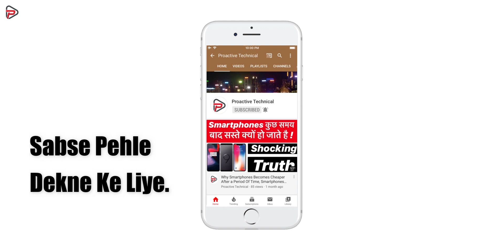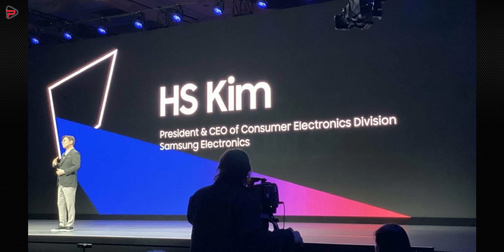Samsung at Consumer Electronics Show (CES), What is Samsung Baille ?, What is The Samsung Pass ?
Samsung at Consumer Electronics Show (CES), What is Samsung Baille ?

Samsung's got a new robot and it looks a lot like a tennis ball. Co-CEO H.S. Kim showed off Ballie, a small, bright yellow, rolling robot during a keynote Monday at CES 2020 in Las Vegas. Ballie followed Kim around the stage and responded to his commands.
The rolling robot is also designed to act as a fitness assistant and has a "mobile interface" that looks for ways to improve your life as your needs change using its built-in AI. Samsung also says Ballie's held to "stringent data protection and privacy standards."
A demo video showed Ballie opening smart curtains and turning on the TV for a dog when its human was away from home (and sending a video of the placated pooch to said human). It also called a robot vacuum into action after it noticed a spill. Samsung says Ballie will be able to call for help if it sees someone has fallen and can't get up.
Samsung didn't say when you might expect to buy your own Ballie nor how much it'll cost. It looks more like a tennis ball than BB-8, sadly, but it could be pretty useful anyway.
so now many questions came in mind related to ballie such as what is the price of Samsung ballie ? And what is the battery capacity of Samsung ballie? And what is the launch date of ballie ? Or what will be the price of Samsung ballie ?
Artificial intelligence will be at the heart of a lot of Ballie's functionality, though Samsung executives stressed during the keynote that it's on-device AI that Ballie won't share with others.

Cheers
Proactive Technical